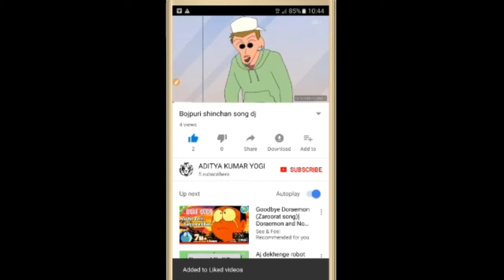AKY DJ HAPPY 15 AUGUST JAI SHRI RAM🇮🇳🇮🇳🇮🇳✌🕉🕉🕉🕉🕉🕉